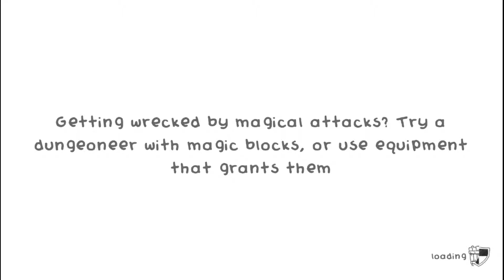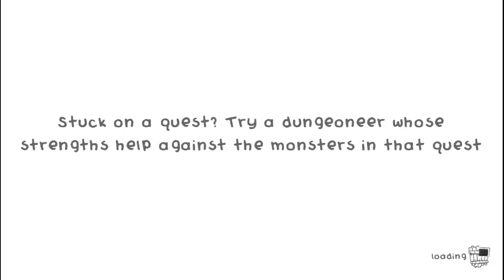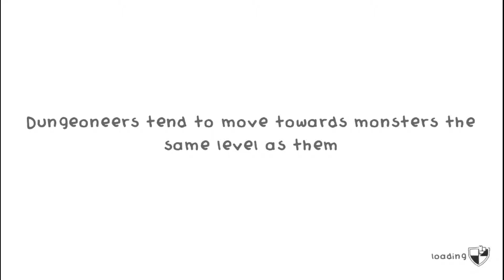Guild of Dungeoneering |EP 15| Vampires Bring the End! [END]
Might as well take your pants off, if you're gonna die, might as well do it in comfort. Those damn Dwarves really give us a good smack-down, but vampires? They don't stand a chance.